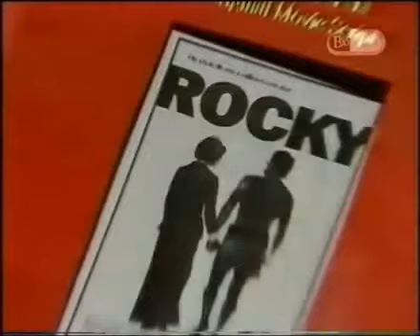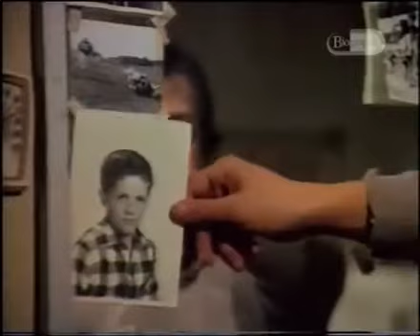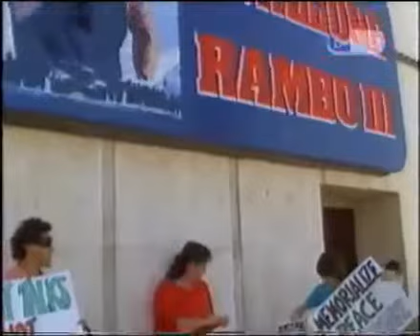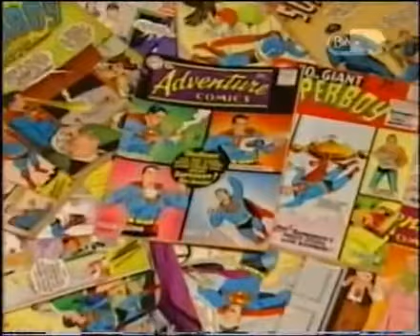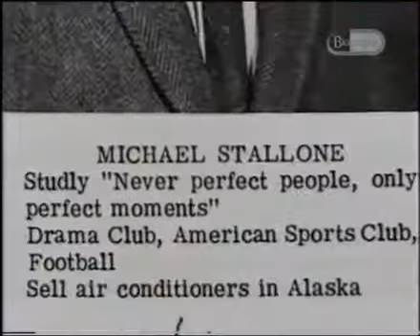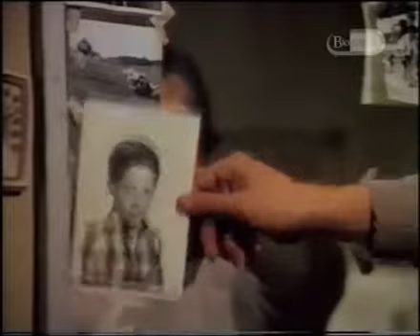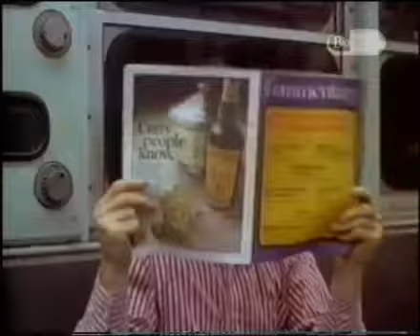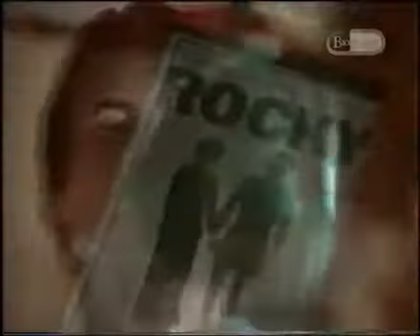SYLVESTER STALLONE biography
HOLLYWOOD ACTORS - SYLVESTER STALLONE Movies Grudge Match , Escape Plan , Bullet To The Head SYLVESTER STALLONE BIO Sylvester Gardenzio .

How Sylvestor Stallone went from being homeless and having to do a porn movie to turning his life around, sticking to his dream, and creating a massive .

A short video about the career of Sly with interesting interviews and behind the scenes of some of his films. Breve video che racconta parte della carriera di Sly .

SYLVESTER STALLONE biography. HOLLYWOOD ACTORS - SYLVESTER STALLONE Movies Grudge Match , Escape Plan , Bullet To The Head SYLVESTER .